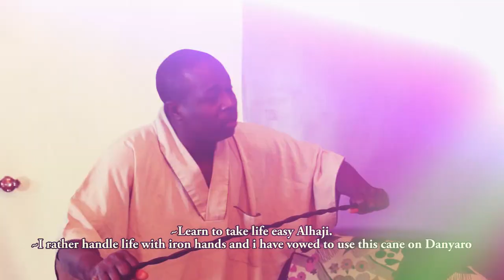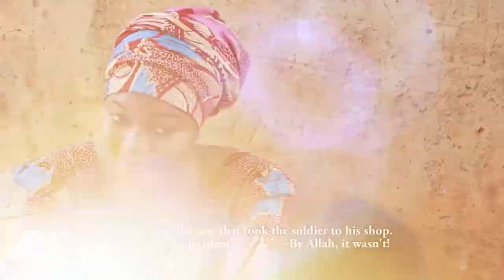Saban Film Din Barkwanci Na Adamu Hussaini [ YARINTA Official Trailer ] 2021. Zai Dinga Zuwa Muku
Adamuhussaini Wuff Farinwata Haram comedy Idan kayi abinda nayi saita fara sanka Kai Duniya Kalli Yadda Matan Hausawa Suke Rawar Taba Da Da hausa movies arewa 24 ali nuhu hamisu breaker so dangin mutuwa hamisu breaker kaduna Subscribe
hausa songs
hausa film
hausa music
hausa comedy
hausa songs 219
hausa movies
hausa bluefin
hausa batsa video
hausa bakwai
hausa batsa
hausa bura da duri
hausa algaita
hausa audio
hausa ado gwan matan hausawa video
yan matan kannywoodsaban film din barkwanci na adamu hussaini [ yarinta official trailer ] 2021. zai dinga zuwa muku Saban Film Din Barkwanci Na Adamu Hussaini [ YARINTA Official Trailer ] 2021. Zai Dinga Zuwa Muku,saban,film,din,adam,hussaini,YARINTA,alabama football,ai Dinga Zuwa Muku,zcuwa,maku